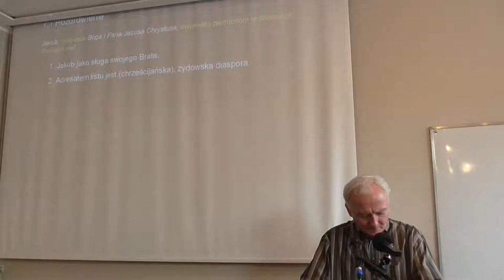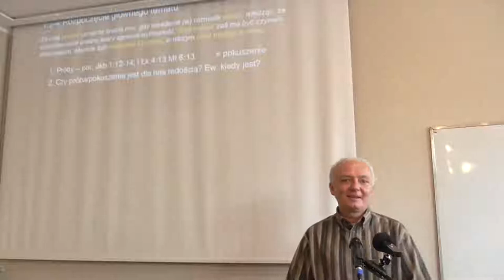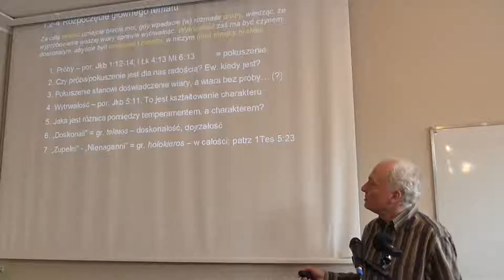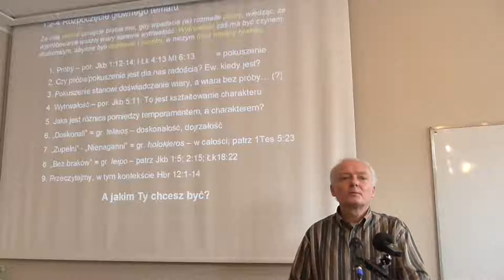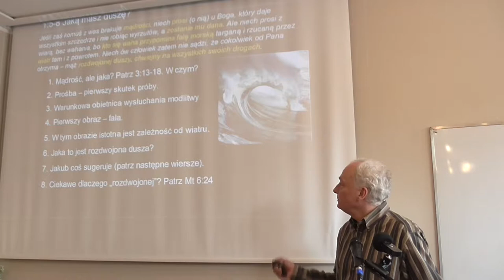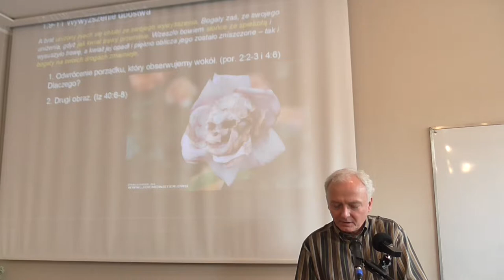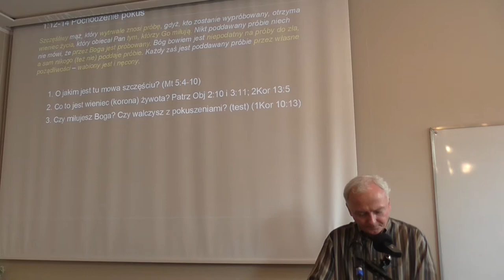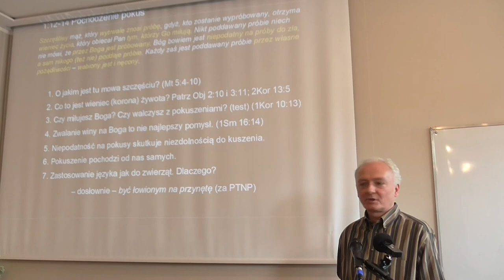List Jakuba - Marek Handrysik (część 2)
Praktyczny wykład Nowego Testamentu